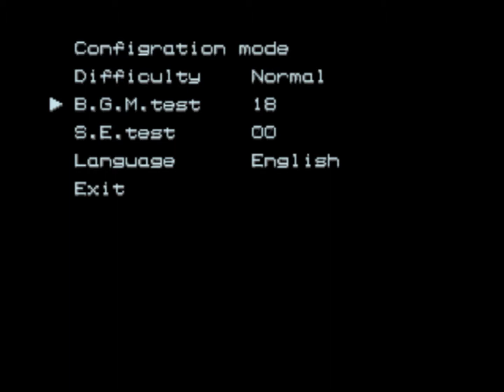Gaiares HD playthrough - Cheats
J'ai pu voir qu'il n'y avait rien de solide côté astuces sur internet pour Gaiares, donc je me suis débrouillé et voici le résultat :

I discovered there was no real cheats and such on the internet for Gaiares, so I gave it a try myself and here is the result (in French, a bit in English below) :

Cette vidéo ne montre que le code de choix du niveau, les quatre armes secrètes (avec le choix d'arme), puis deux d'entre elles (sans choix d'arme).

This video only show the stage select code, then the four secret weapons (with weapon select), then two of them (without weapon select).

• Options : A+B+C+Start at the main screen, as in many shoot 'em ups. English can be selected on the Japanese cartridge.
• Stage Select : put BGM test on 18, hold A button on 2nd controller, quit Options with the 1st one. At the main screen simply press Start.
• Weapon Select : enter the Stage Select code, then pause during gameplay. Press A while holding Up to choose your weapon in a definite order.
• Weapons at 100% : enter the Stage Select code, then pause during gameplay. Press C while holding Up, resume gameplay, then throw the TOZ system.

• Shield : copy the shield sphere with your TOZ to get 5 protections instead of the 3 you get by touching it. And no, there's no way to have more...

• F-FORMATION : capture any enemy when your score number end with 0 000. Graphics TOZ used with this weapon don't provide more protection.
• T-VULCAN : capture about 100 times any enemies in order to change or upgrade your weapon. Infinite capture on a single enemy won't work. It's incredibly difficult to activate this cheat without invincibility, and even if you manage to activate it you'll only be able to get it for the later stages (I had mine against the final boss). Secondary weapons work for this cheat too.
• A-BULLET : you can use this cheat only once in the game, meaning you must think of what mission is the better for it. At the beginning of the Mission you've chosen, pause the game 8 times (press Start 16 times), then capture an item without having captured anything before.
• T-BRASTER : simply capture an I-VULCAN enemy after having thrown your TOZ system 6 times for nothing.